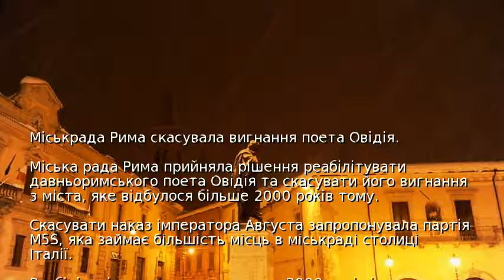Міськрада Рима скасувала вигнання поета Овідія